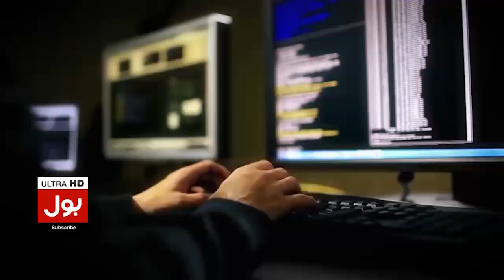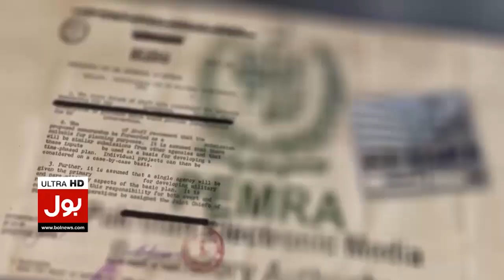Imran Khan Haqeeqi Azadi March | Maulana Fazal Ur Rehman Ki Dhamkian | Breaking News